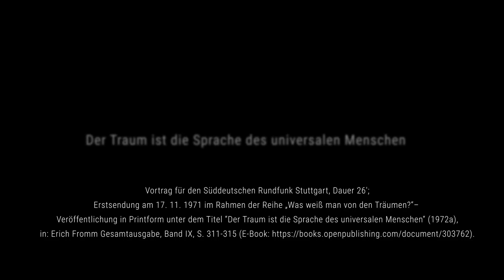Erich Fromm – Der Traum ist die Sprache des universalen Menschen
Vortrag für den Süddeutschen Rundfunk Stuttgart. Erstsendung am 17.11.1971 im Rahmen der Reihe „Was weiß man von den Träumen?“.

Veröffentlichung in Printform unter dem Titel “Der Traum ist die Sprache des universalen Menschen“ (1972a), in: Erich Fromm Gesamtausgabe, Band IX, S. 311-315 (E-Book

Eine nicht autorisierte Nutzung ist ebenso ausgeschlossen wie eine kommerzielle Nutzung.

Über unseren Mailverteiler bleiben Sie über Veranstaltungen und Wissenswertes aus dem